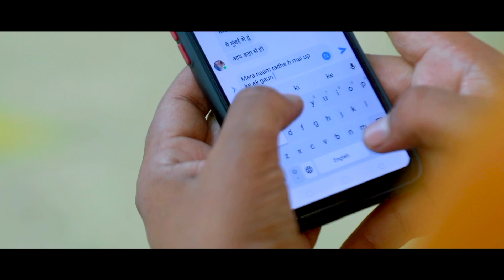video हिन्दी सीरीज Alart_Part_1 Superhit Series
video हिंदी सीरीज # Alert Part 1# Superhit series # 2023# Dileep Kumar

alert new movie
alert short film
alert new movie 2025
alert web series
alert part 7
alert D series
new video
new video 2025
alert new movie
alert short film
alert web series
alert part 7
alert D series
new video
new video 2025

:- VIDEO.. Hindi Series
:-TITLE..
:- Writer.. Dileep Kumar
LYRICS ..
:-MODEL..Mona Yadav
:-ACTER.. Dileep Kumar ,Raju Mahi ,Dharamnath Yadav ,Mona Yadav ,
:-CAMERA.. Pintu Patel
:-EDITOR.. Sarvesh Chauhan
:-DIRECTOR.. Sarvesh Chauhan
:-DIGITAL HEAD.. Pankaj Chauhan
:-LABLE COMPANY..D SERIES 25

:-TRADE ENQUING.